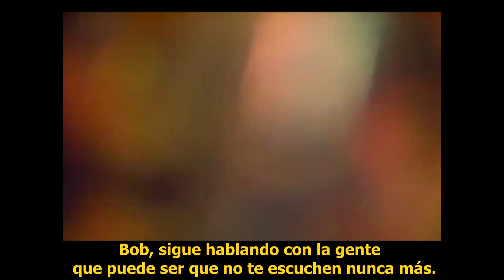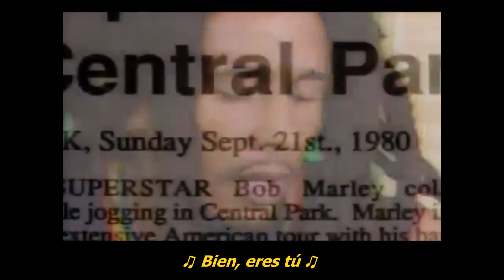Bob Marley: últimas palabras (Subtitulos en español) Entrevista.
Ultimas palabras al público por televisión, y por radio en el año 1980.
A vísperas de morir el 11 de mayo de 1981 con 36 años por un melanoma maligno en el pie.